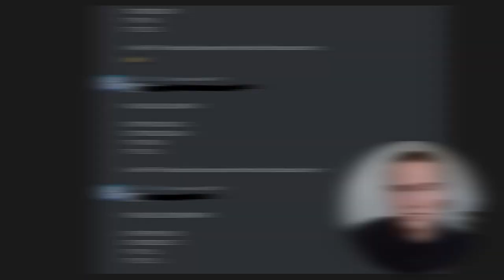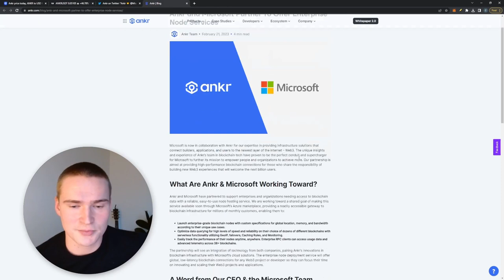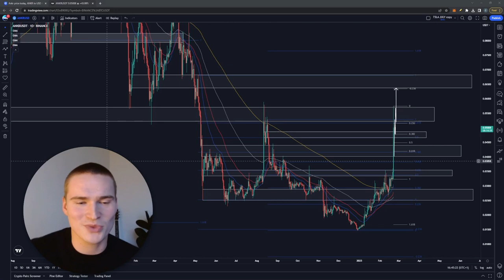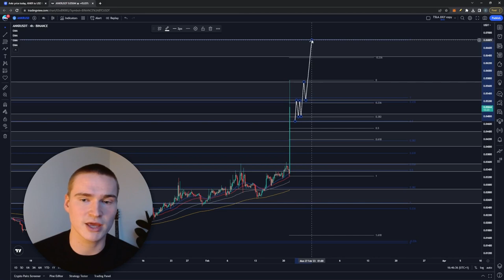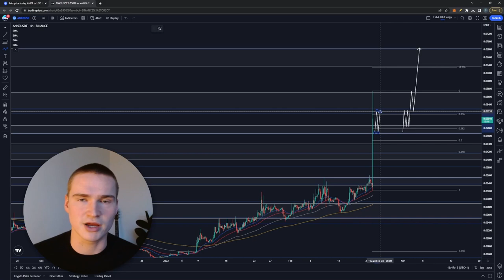ANKR PRICE PREDICCTION TODAY!🔥 | ANKR CRYPTO PRICE PREDICTION & NEWS 2023!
ANKR PRICE PREDICTION 2023

Social links!